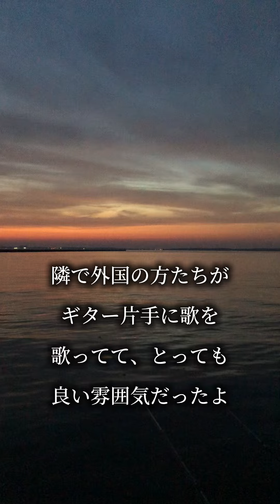【カリスマの休日☆】釣り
【カリスマの休日☆】
先日の壱岐島釣り旅行から、釣りの魅力にハマってしまい💦最近は、1人でも朝まづめ、夕まずめ、夜釣り、と福岡の海を攻めております😊
緑と海と空と風がとても気持ちよく。
最高の時間をまったり、ゆっくり過ごしています。